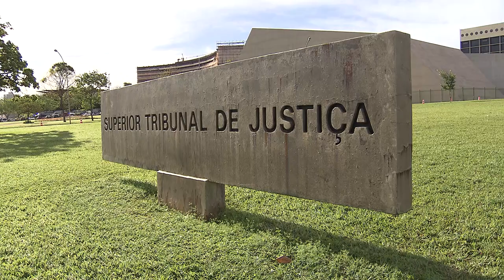Empresário investigado por estelionato na venda de imóveis em Belém não poderá sair da comarca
O vice-presidente do Superior Tribunal de Justiça (STJ), ministro Jorge Mussi, no exercício da presidência, indeferiu o pedido da defesa para que fossem revogadas as medidas cautelares impostas a um empresário investigado por estelionato em Belém. Ele é acusado de vender imóveis em construção, que nunca foram entregues aos compradores.